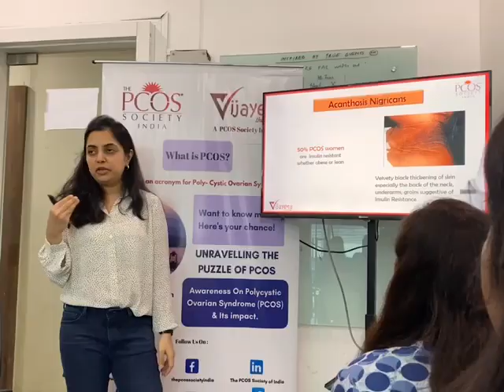CSR Initiative Vijayeta - The PCOS Society India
The PCOS Society India with support from Philips India launched their CSR initiative Vijayeta, to build awareness about PCOS in women across India.  Working together with The PCOS Society  and respected Founder President, Dr.Duru Shah to connect with Corporate India and Institutions to organise Awareness Sessions for women & men on this health condition which is affecting 1 in 5 women in India.

It is motivating to see the impact we are making and through this initiative are helping women understand the importance of self care, maintaining a balanced lifestyle and living a happier life.  Building awareness is key to transformation as it enables us to make informed choices.

Collaborating and working together as Technical organisers for the PCOS Society India.